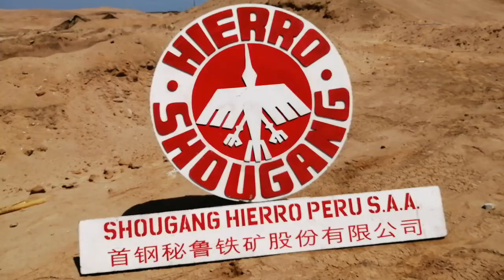JAVICH :FINAL MOTOCROSS ZONA LIMA - MARCONA - PERÚ 2019 - LA PREVIA .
Amigos aquí les presento la previa desde el Circuito Playa ACAPULLCO, un lindo lugar. Aquí algunas entrevistas con los organizadores, pilotos y jueces de Carrera en la previa de la final. YEAAHH!!